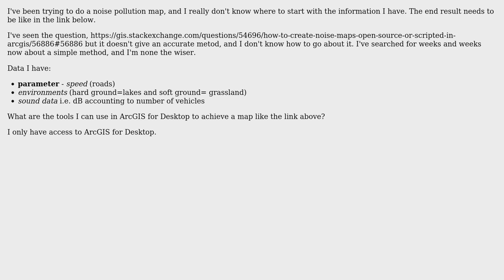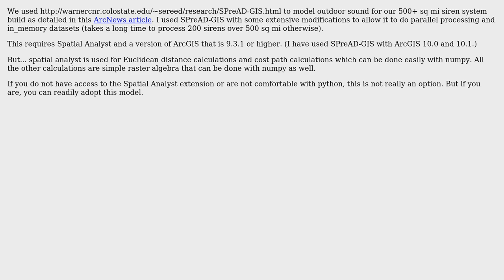GIS: How to perform Noise Pollution Mapping using ArcGIS for Desktop?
With thanks & praise to God, and with thanks to the many people who have made this project possible! You are responsible for your own actions.